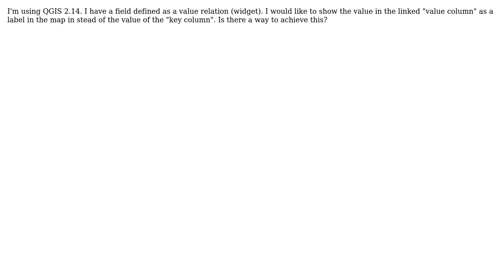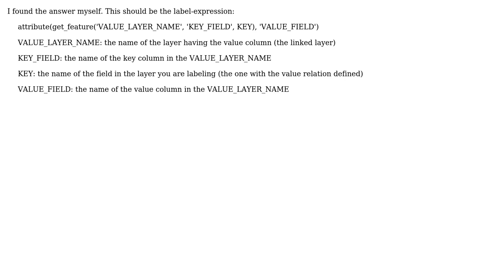GIS: Show value column in stead of key column as label in QGIS 2.14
With thanks & praise to God, and with thanks to the many people who have made this project possible! | Content (except music & images) licensed under CC BY-SA | Music | Images & others | With thanks to user JTh user Joseph user Fran Raga and the Stack Exchange Network Trademarks are property of their respective owners. You are responsible for your own actions.